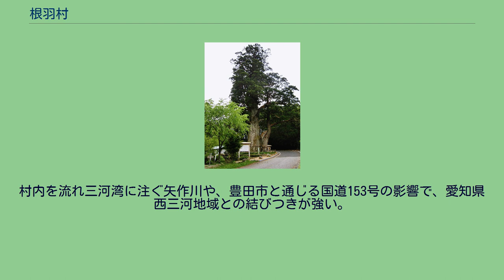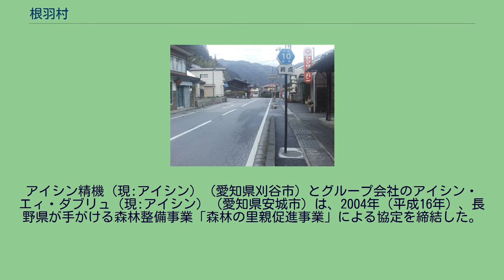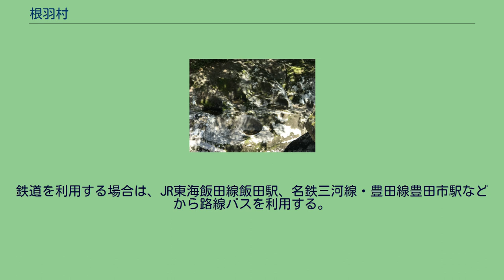根羽村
根羽村中心部 根羽村（ねばむら）は、長野県西南部（南信州地域）に位置し岐阜県・愛知県に隣接する村。
矢作川源流 茶臼山高原・茶臼湖 長野県の南西部最南端に位置する。
村の南東には茶臼山が聳え、全体に北西へ向かって標高が低くなる。
村域は全て矢作川流域であり、明治用水の涵養林があるなど後述の通り古くから愛知県との密接な関係にある。
山地 河川 湖沼 16世紀までは、三河国加茂郡に所属していた経緯もあり、隣接する豊田市、さらに西三河の刈谷市・安城市とも交流がある。
村内を流れ三河湾に注ぐ矢作川や、豊田市と通じる国道153号の影響で、愛知県西三河地域との結びつきが強い。
そのこともあって、当村で話される方言は三河弁の影響を強く受けたものとなっている。
し尿処理・ごみ処理場の事務は愛知県北設楽郡設楽町・東栄町・豊根村とともに一部事務組合「北設広域事務組合」を組織して当たっている。
火葬事務は設楽町・豊根村と「斎苑運営委員会」を設置し「設楽町津具斎苑」を共同利用している。
アイシン精機（現:アイシン）（愛知県刈谷市）とグループ会社のアイシン・エィ・ダブリュ（現:アイシン）（愛知県安城市）は、2004年（平成16年）、長野県が手がける森林整備事業「森林の里親促進事業」による協定を締結した。
2007年（平成19年）には同じグループ会社のアイシン高丘（愛知県豊田市）、アイシン化工（愛知県豊田市）、アイシン・エーアイ（現:アイシン）（愛知県西尾市）の3社も協定に加わり、計5社が年間300万円を寄付し、根羽村の森林整備費を支援している。
また社員環境教育と根羽村住民との交流を深めることを目的として、様々な自然・森林・林業体験を行う「根羽村親子わんぱく体験隊」を実施し、その参加費は「根羽村水源の郷基金」に寄付し、環境保全に関する各事業に活用されている。
村内にある県道10号線終点 村内に鉄道は通じておらず、鉄道駅も存在しない。
鉄道を利用する場合は、JR東海飯田線飯田駅、名鉄三河線・豊田線豊田市駅などから路線バスを利用する。
（バスの乗り継ぎが必要） 月瀬の大スギ 釜ヶ入の甌穴